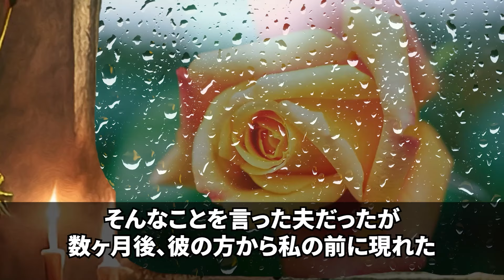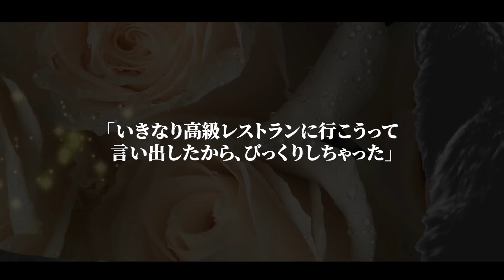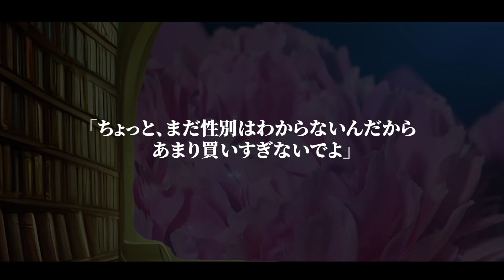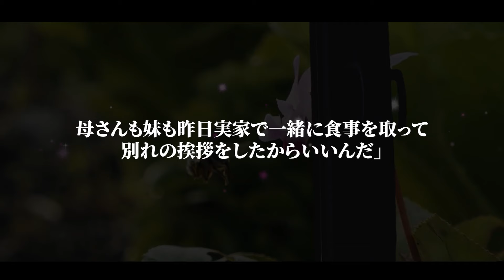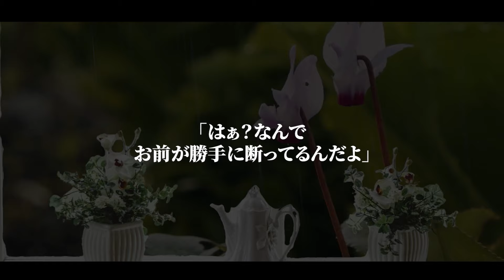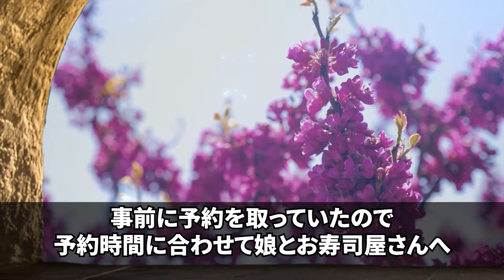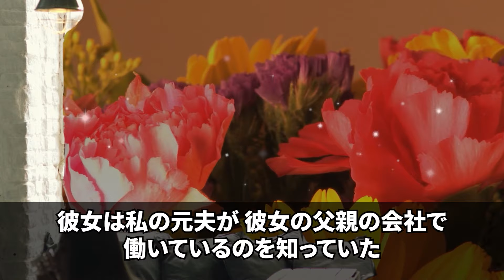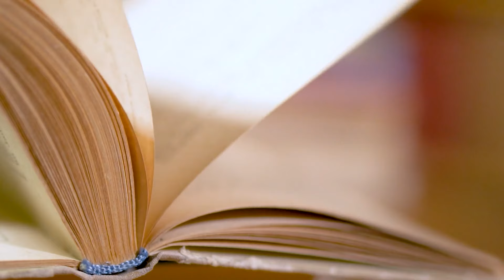【スカッとする話】勝手に義両親に５千万の別荘を購入した夫「俺の親専用だ！お前の両親には使わせない」私「いいけど、後悔するよ？」夫「しねぇよｗ二度と俺の前に現れるなｗ」→数ヶ月後w【総集編】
〇チャプター一覧〇

00:00【スカッとする話】勝手に義両親に５千万の別荘を購入した夫「俺の親専用だ！お前の両親には使わせない」私「いいけど、後悔するよ？」夫「しねぇよｗ二度と俺の前に現れるなｗ」→数ヶ月後w【修羅場】

22:32【スカッとする話】手取り15万を高給取りと勘違いする夫「俺の有り難みを知れ」と家出した。亭主関白夫がいない生活が快適過ぎたので、夫に"ある事"を伝えると…【修羅場】

46:21【スカッと感動】妊娠が発覚し夫と産婦人科へ行くも私だけ看護師さんに呼ばれ「旦那さんと離婚して下さい」私「は？」→話を聞くと驚くべき事実が判明した 【修羅場】

01:09:38【スカッと感動】義母の海外旅行中に義実家に行くとガリガリで異臭のする義父が寝たきり状態で「汚くてすまないね…」→掃除してお粥を作ると「夢みたいだ」私「え？」私は義父を車に乗せて…【修羅場】

01:34:34【スカッと感動】私を病院送りにするほどの嫁いびりをしてきた義母が要介護に→夫「面倒見ろ、嫌なら離婚だ」私「じゃあ離婚で」夫「金も職も家もないのにか？w」【修羅場】

01:56:03【スカッと感動】義実家に仕送り続けて25年。突然の夫の浮気発覚。夫「俺は家出るから親は頼んだ」→笑顔で夫を見送り、仕送りを辞めた結果…【修羅場】

02:12:53【スカッとする話】私の年収が2000万と知らず車椅子になった私を捨て18歳の愛人と再婚した夫「育児もしない役立たずは離婚w慰謝料も1000万払えｗ」私「いいよ！はい、離婚届け！」→1ヶ月後...

02:32:04【スカッとする話】私の正体を知らない夫。私が里帰り出産する事を伝えると「ずっと実家に居れば？金も稼げない寄生虫の顔なんか見たくないw」私「もう見ることないから安心して」夫「は？」【修羅場】